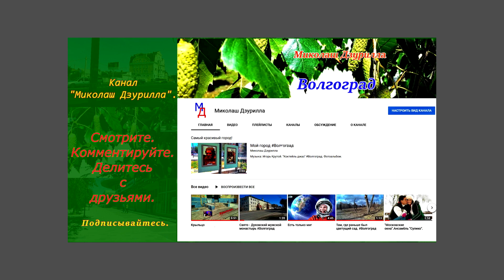Волгоград Центральный район. парк им. 8 марта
Весна в моём городе.Парк им. 8 марта Волгоград
Всем отвечу взаимно.
Жду вас,комментируйте,делитесь с друзьями.